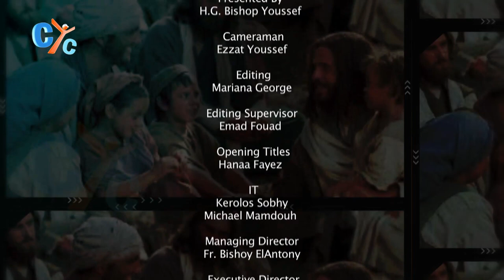The Lost Sheep - Lecture 01: The characteristics of the Lost Sheep Servant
The Ministry of the Lost Sheep Convention 2019 by HG Bishop Youssef, bishop of the Southern states diocese in USA.

Here is lecture 1 of the ministry of the Lost Sheep Convention 2019 about the characteristics of the Lost Sheep Servant.

The church has a responsibility towards every single person in the world, not only towards the believers.

How the characteristics of the servant have a crucial impact in the ministry of the Lost Sheep, and what these characteristics could be like.

Watch first lecture of the Lost Sheep convention on CYC. Stay with us for more lectures and new shows!